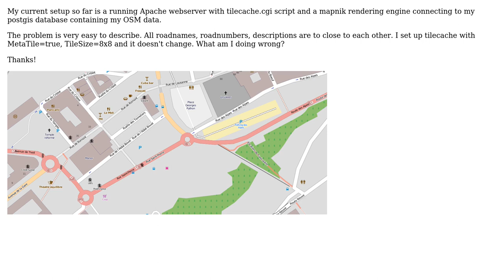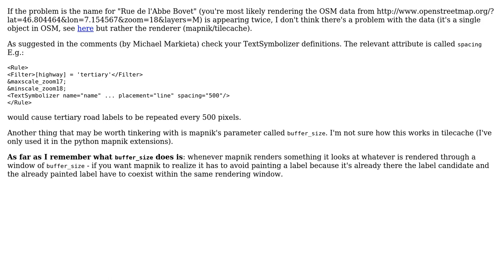GIS: How to fix strange rendering behaviour of OSM Data in Mapnik?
With thanks & praise to God, and with thanks to the many people who have made this project possible! | Content (except music & images) licensed under CC BY-SA | Music | Images & others | With thanks to user underdark user Styp user diciu and the Stack Exchange Network Trademarks are property of their respective owners. You are responsible for your own actions.